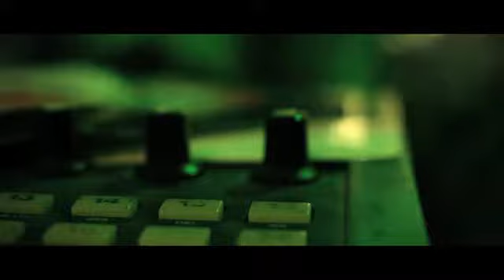Lil Snupe - Melo (Explicit) Official Video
Meek Mill's LRG movement Artist Lil Snupe, hottest in the game, thanks to Mr Philly (Meek Mill)